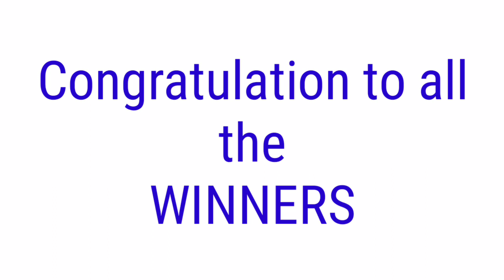STL - BULACAN,PAMPANGA,ANGELES CITY,TARLAC August 12, 2021 1ST DRAW RESULT